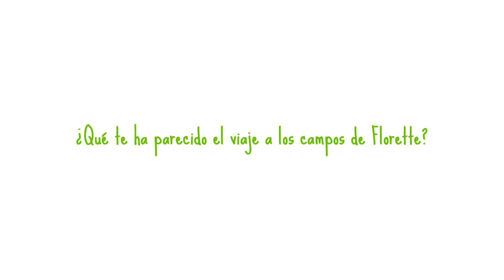La vida en verde por @lachimeneadelashadas - Florette España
Laura, de @lachimeneadelashadas, se llevó una experiencia muy enriquecedora de su viaje a Navarra.